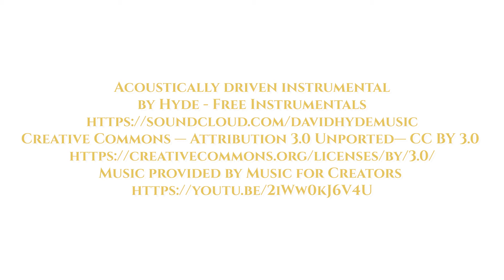ANTYSTRES właścicielki biznesu. Jak to działa?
Zapraszam do obejrzenia dzisiejszego filmu!